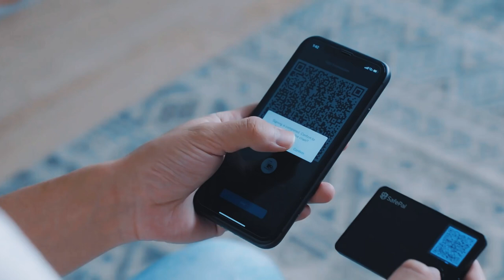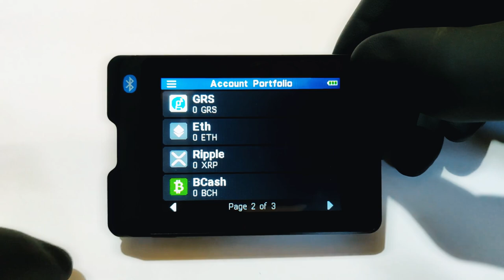As MELHORES Cold Wallets BARATAS em 2024!